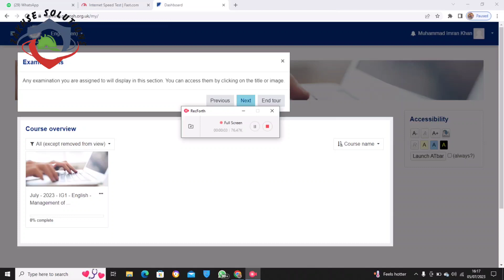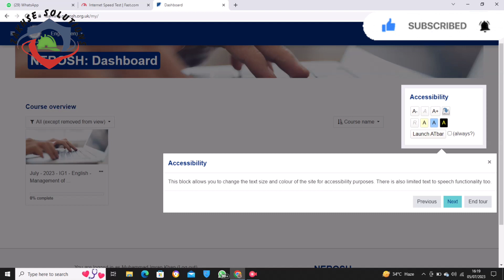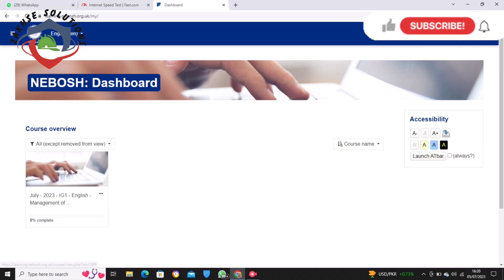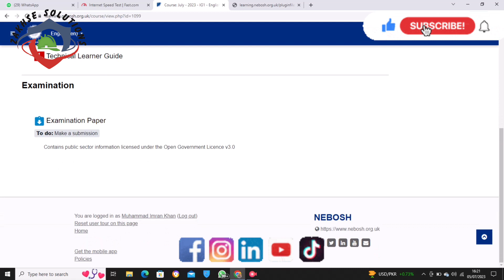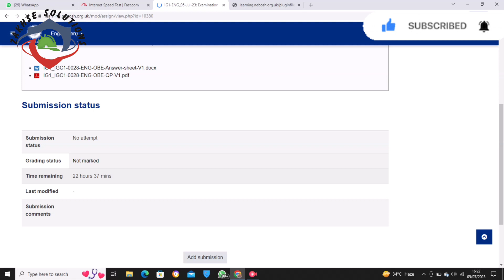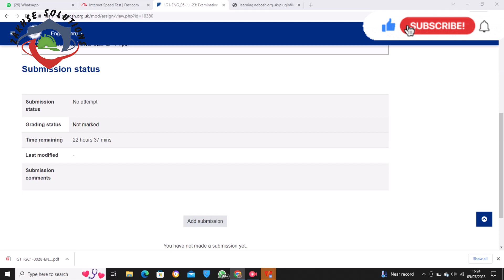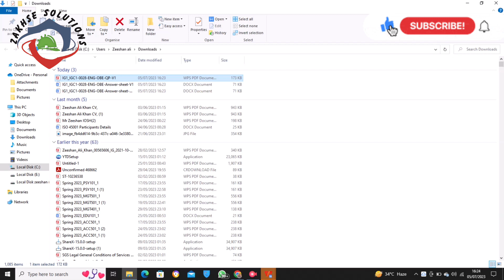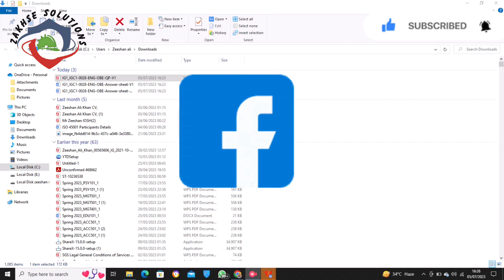How to download NEBOSH IGC exam ( Q/A Sheet) from NEBOSH online Portal by Zeeshan Ali Khan- NEBOSH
Nebosh ja paper Kise download kare online ??
     ?نیبوس کا پیپر کیسے ڈاؤن لوڈ کریں

Are you preparing to the take an open book examination (OBE) with NEBOSH? This series of videos will help you feel more familiar with the examination platform ahead of your assessment.

Users are required to agree to the Turnitin End-Users License Agreement. Further details on this are available in the Technical Learner Guide on our website.

Registration
Learning Partners administer learner registration.
It is important that you provide your Learning Partner
Confirmation of registration
You will receive an email confirming that you have
been registered to an open book examination (OBE).
Revise and prepare for your OBE
A range of resources is provided on the NEBOSH
Explore the NEBOSH online assessment platform
Eight days before the OBE a unique username (your
username is also your NEBOSH learner number) and
you provided. Log in, create a new password and
familiarise yourself with the platform. If you have
previously taken a NEBOSH open book examination
your log in details will remain the same and you will
not receive this email.
Examination day
The OBE question paper will be available at the
assessment start time (UK local time). Complete and
submit the assessment in the timeframe provided.
Closing interviews
Attend a closing interview with
your Learning Partner.
Results
Results will be emailed to you up to 50 working days
after the assessment date.

You will need to agree to the this before submitting your
work by clicking ‘I agree’
Anti-plagiarism software
Assessments must be the learner’s original work.
Assessments will be submitted by NEBOSH to the Turnitin
UK text-matching service and added to the Turnitin
database. Cases of plagiarism or collusion will be dealt with
severely and are liable to result in the submission being
disqualified and the learner being banned from future
registrations. Any learner who provides an opportunity for
another learner to use his/her assessment inappropriately
shall be liable to the same sanction.
- Once this has been selected, you can then choose the file
to upload by clicking the below “file” icon.
- Once you have clicked on the file icon the below box
will appear for you to browse your computer and select
your file.
- Alternatively, you can use the drag and drop option into
the blue arrow section below.
- Once you have selected your files you can upload them.
Please note: If you are uploading multiple files, they should
be selected and uploaded one at a time. They cannot all be
selected at once.
- Finally, click the ‘save changes’ button at the bottom of
the page, to confirm upload.